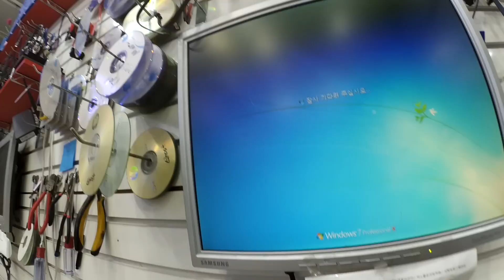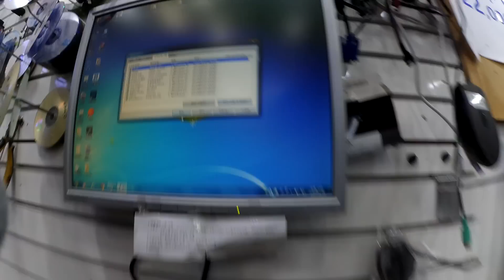CPU 쿨러 뜯지 말라고, 제가 이야기 했어요? 안했어요? ^^(아,능력자는 뜯어셔도 됩니다)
컴퓨터 청소를 하는 건 좋은데, 감당할 수 있는거까지만.ㅠㅠ.
그래도 하고 싶다면,  꼭 동영상을 찍어가면서 천천히 해주세요.
이것처럼 cpu 쿨러를 박살 내거나, 더 심한 경우 cpu 소켓이라도 고장낸다면  ..휴..